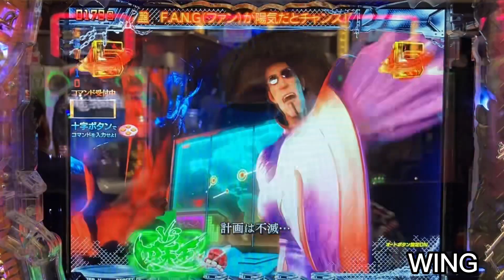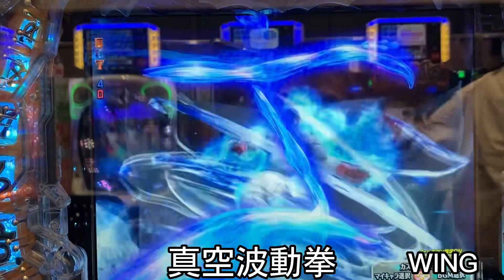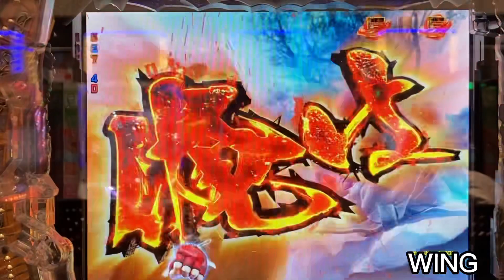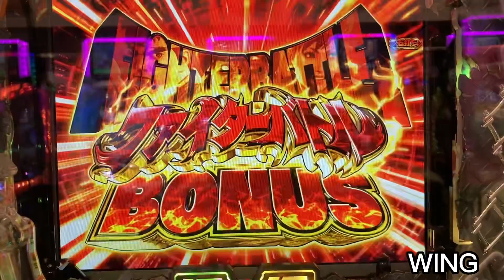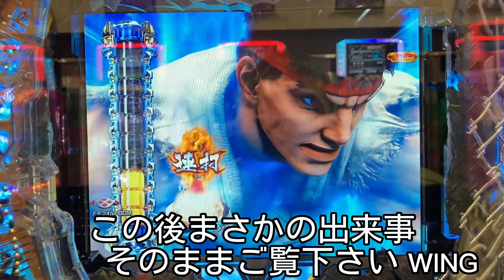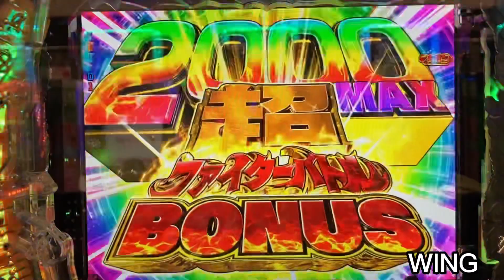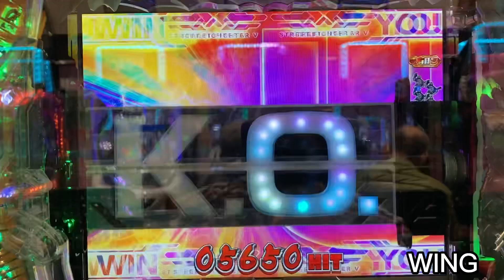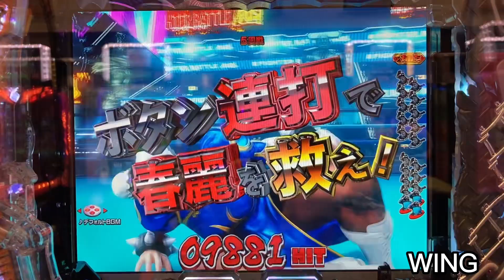プレミアムも飛び出した全ツッパ 😁後編 ストリートファイターV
WINGのパチンコ実戦をまとめて見よう！
ノーカット版（横version）動画をまとめて見よう！
好評の【👍👎で参加してね】
ショート動画まとめて見よう！
WINGのパチンコショート動画をまとめて見よう！
コメントは全て目を通して返信しております😁
やる気の出る様なコメントお待ちしております😊
※誹謗中傷ややる気を削ぐ様なコメントは直ちに削除させて頂きます。予めご了承下さい😅